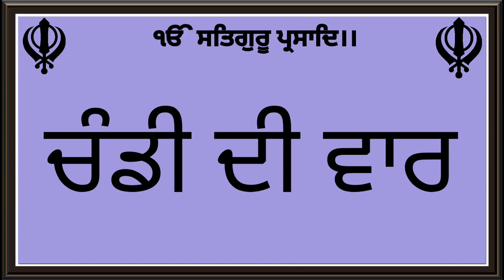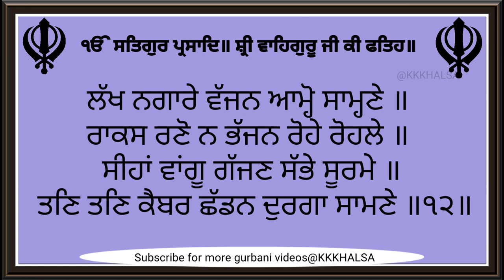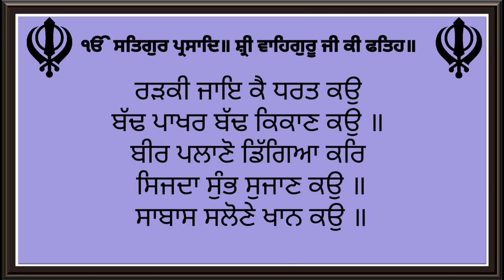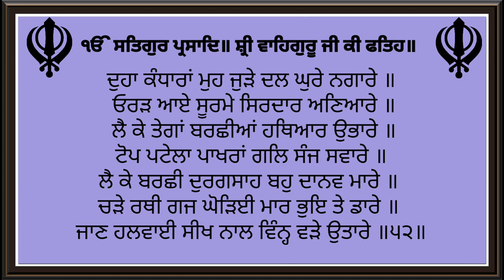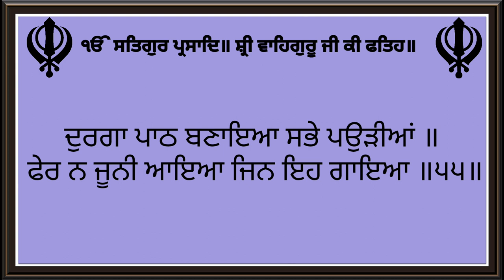Chandi di vaar /ਚੰਡੀ ਦੀ ਵਾਰ/chandi di vaar with lyrics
Chandi di vaar with lyrics